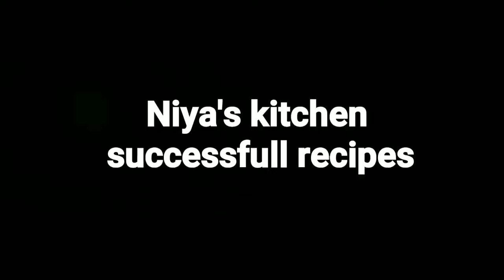ഇങ്ങെനെ ഒന്ന് നിങ്ങൾ കുടിച്ചു കാണില്ല/മുസംബി ഷേക്ക്‌/musambi shake/musambi milk shake.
Today Iam sharing how to make musambi milk shake. it is veraity tast and 2minit recipe. eid special.